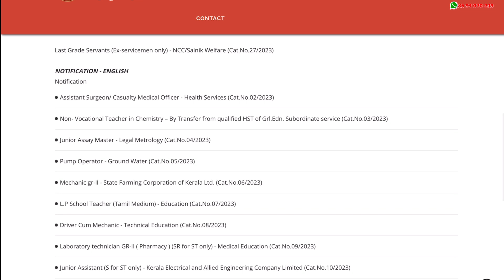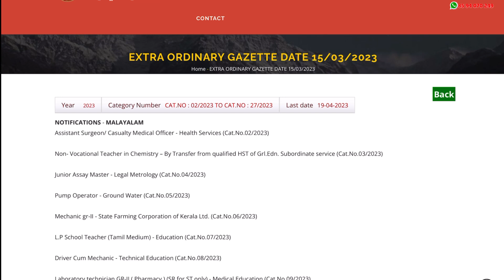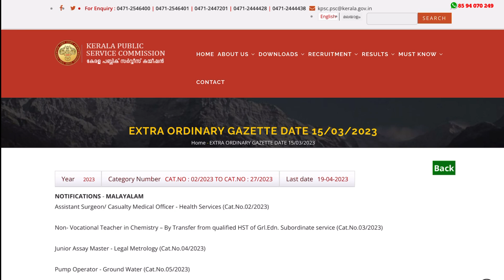Kerala PSC New Notification 2023 | Latest Notification| Last Date 19-04-2023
Kerala Latest Job Vacancies Malayalam

job fresher
job fresher
fresh jobs
freshers 2023

ssc jobs
sslc jobs

thozhilurappu comedy
thozhilurappu padhathi in kerala in malayalam
thozhil vartha
thozhilurappu app
thozhil varthakal malayalam 2023
thozhilurappu news
thozhilvartha latest 2023
thozhilurappu